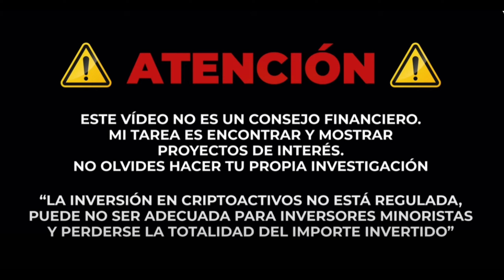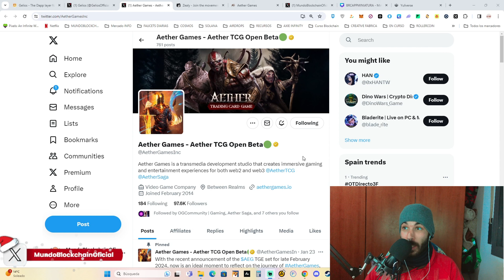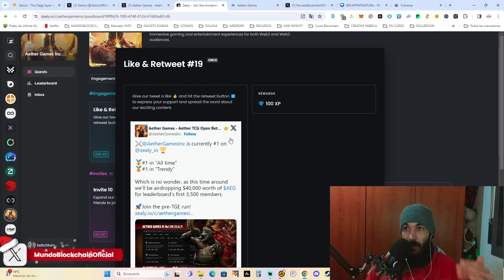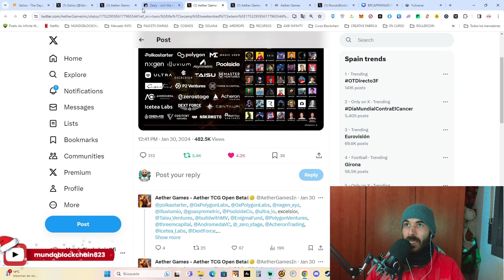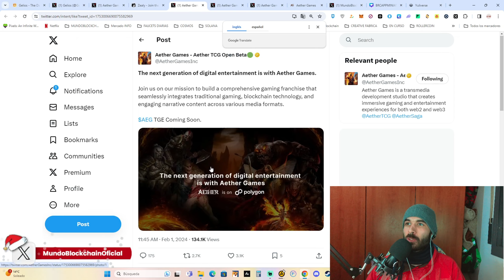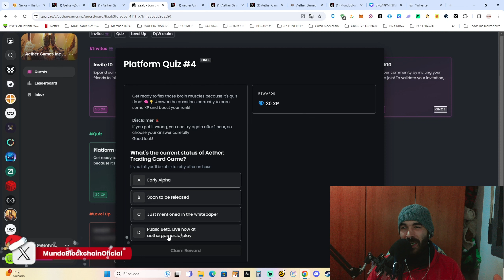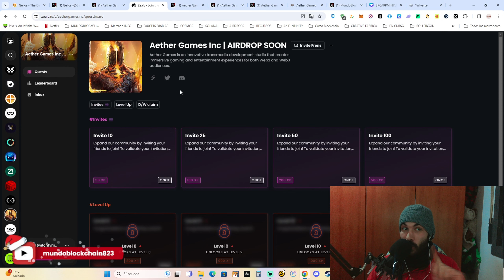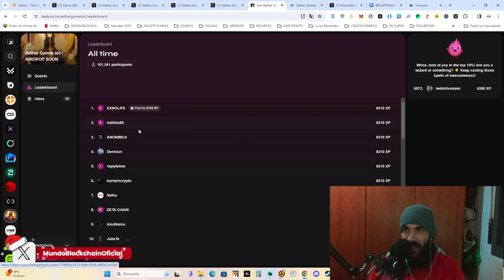¡NUEVO AIRDROP! AETHER GAMES INC! - ¿COMO CALIFICAR? - ¿COMO GANAR PUNTOS? +ZEALY TASK - PASO A PASO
BUENAS GENTE AQUÍ OS DEJO UN VIDEO  SOBRE EL AIRDROP DE AETHER GAMES INC! +40000$ EN TOKENS! OS DEJARE TODA LA INFORMACIÓN EN LA DESCRIPCIÓN! Y RECORDAR SEGUIRME EN LAS REDES PARA ESTAR ATENTOS A TODOO!!

RESPUESTAS QUIZ:
1. SUMMER 2021
2. LAS MAS LARGA (DEVELOPMENT STUDIO WEB2 TO WEB3...)
3. A
4. D
5. A